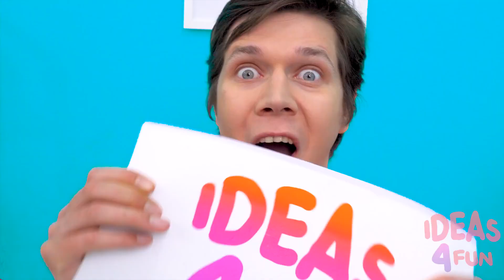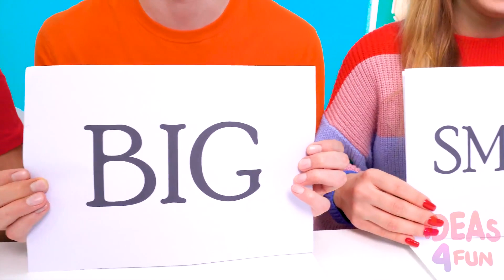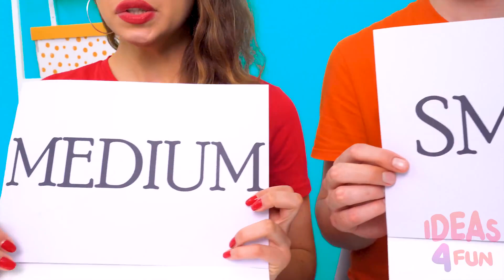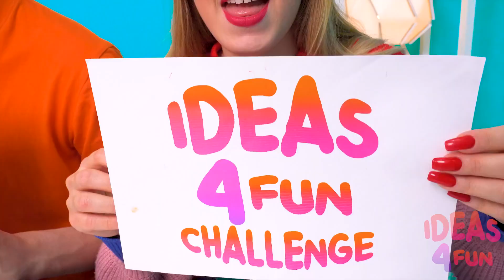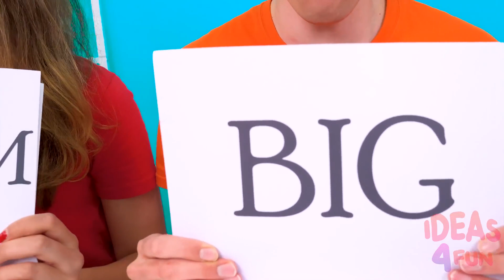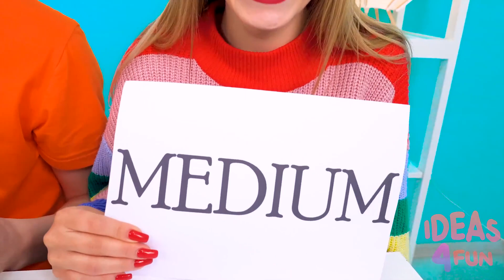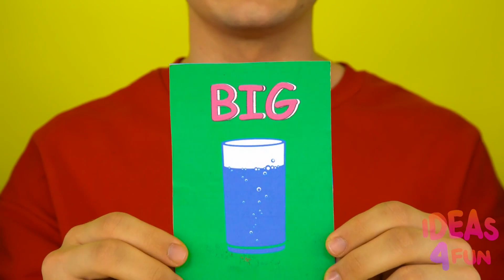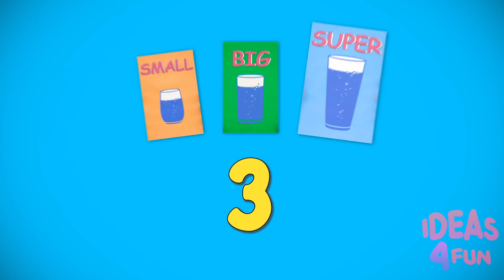Big, Medium and Small Food Challenge #2 by Ideas 4 Fun Challenge